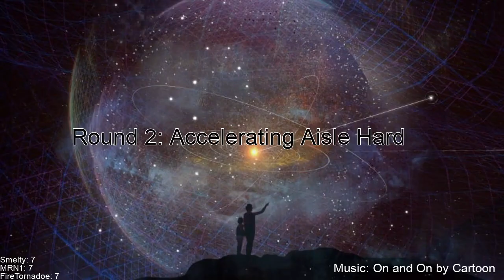Evades 2 Manhunt (1v1v1)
ft. mrn1 and firetornadoe